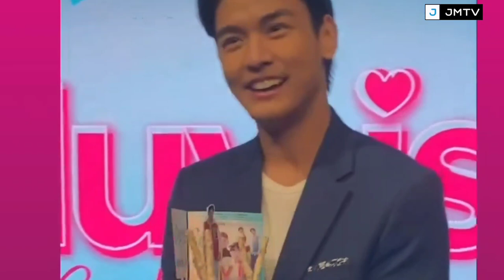SCOOP: Zephanie SUPPORTIVE kay Michael Sager! Ano nga ba ang STATUS nila? SWEET Moments! PANUORIN!